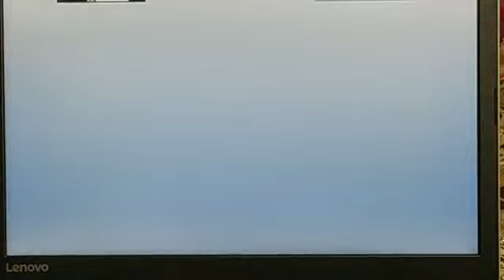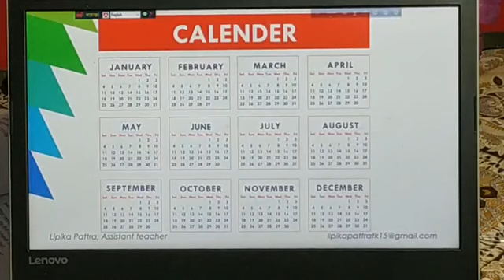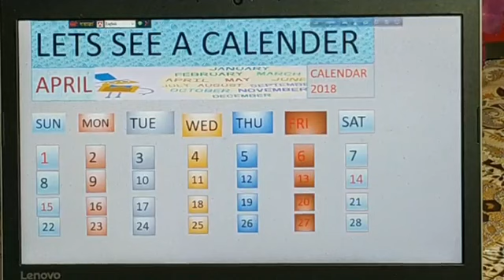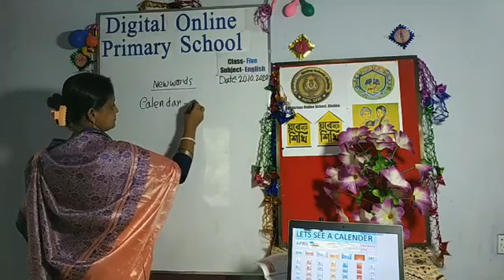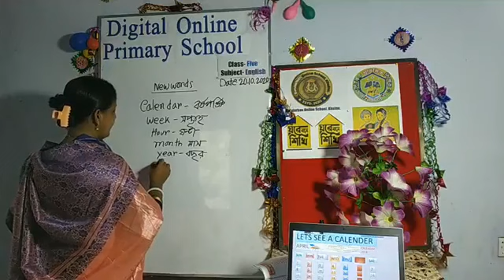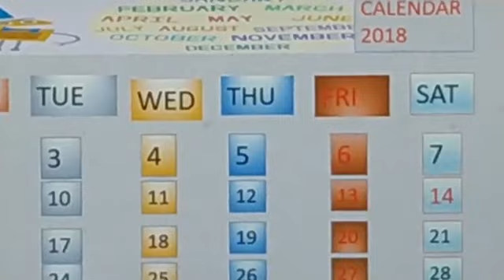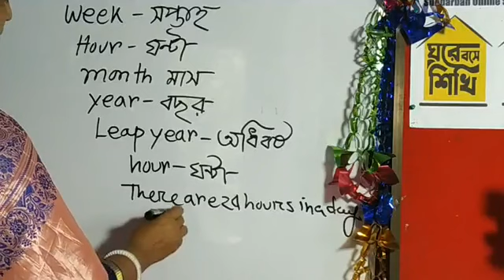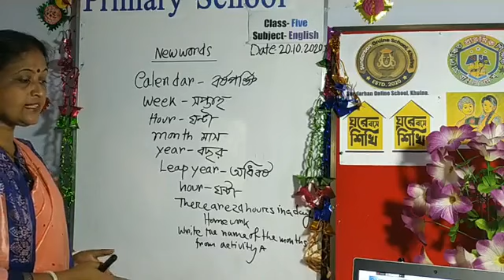123 Class 5, Unit 5, days in a calendar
Class 5, Unit 5, days in a calendar, Lipika Pattra, AT, Ikhari Katenga Model,Govt, ZPrimary School. Terokhada , Khulna